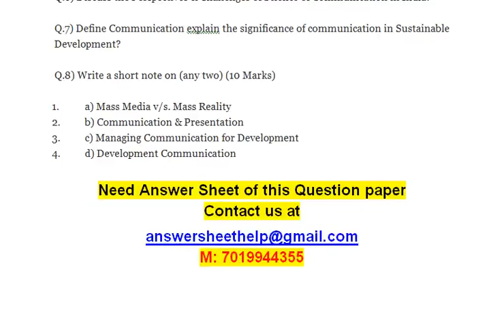MEDIA MANAGEMENT - Distinguish between Marketing & Advertising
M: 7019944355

MEDIA MANAGEMENT

Q.1) Explain the features and nature of Communication Management?
Q.2) Discuss the progress of Mass Media in India?
Q.3) Distinguish between Marketing & Advertising?
Q.4) Explain the concept of Education in context with mass media Communication?
Q.5) Discuss the History of Communication in India? (10 Marks)
Q.6) Discuss the Perspectives & Challenges of Science of Communication in India?
Q.7) Define Communication explain the significance of communication in Sustainable Development?
Q.8) Write a short note on (any two) (10 Marks)
1. a) Mass Media v/s. Mass Reality
2. b) Communication & Presentation
3. c) Managing Communication for Development
4. d) Development Communication

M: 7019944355